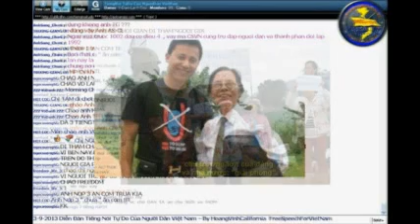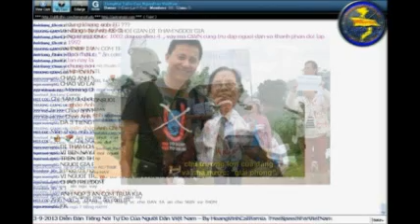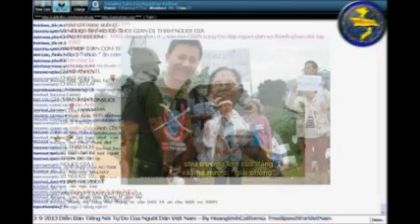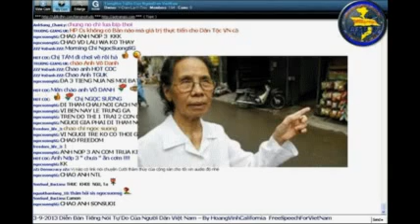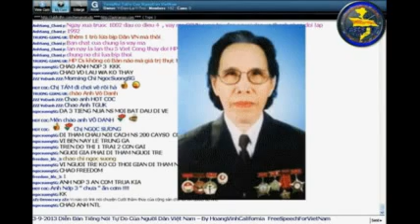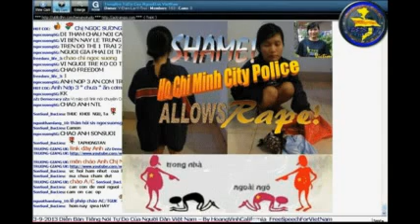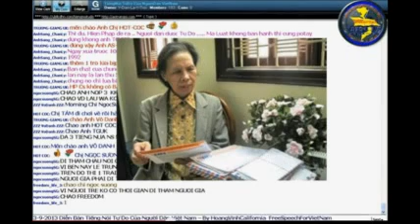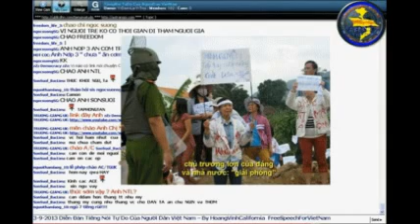Me Le Hien Duc trong chuong trinh Tu Canh Dong May